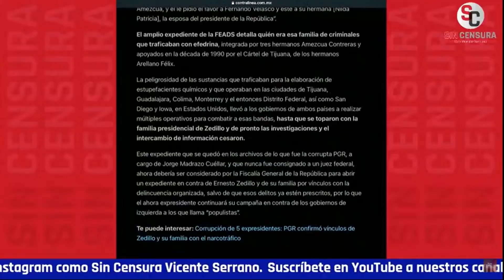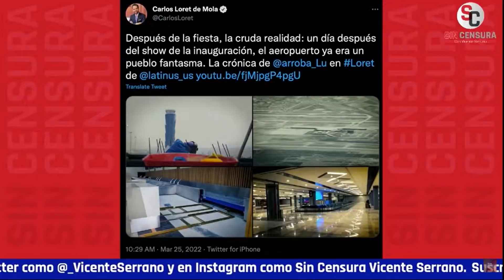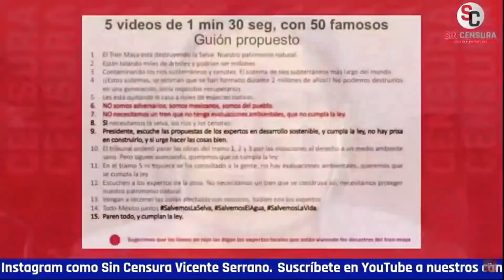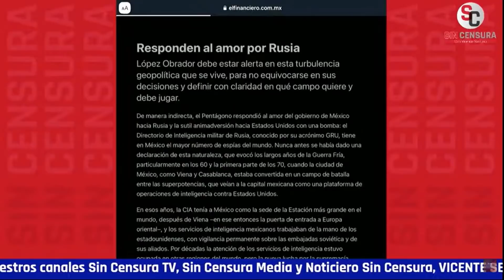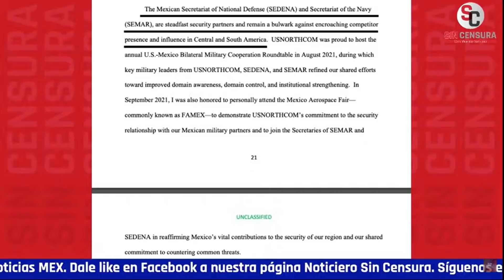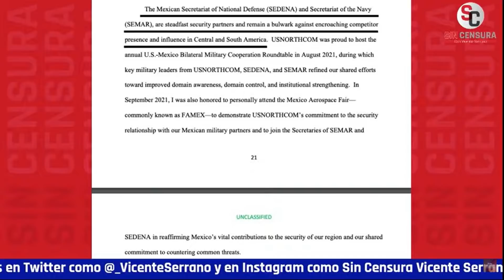NancyFlores nos amplía los vínculos de ErnestoZedillo con el n4rc0 JaimeHernández Espionaje Ruso?